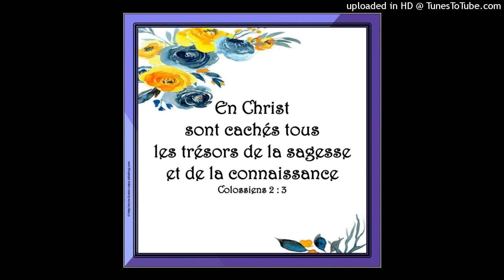BOMENGO MPE NGOLU!